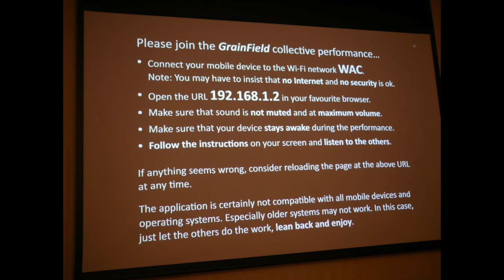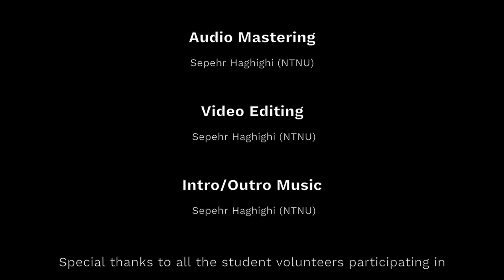GrainField by Benjamin Matuszewski and Norbert Schnell. Performers: Daniel Formo and Ariane Stolfi.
GrainField by Benjamin Matuszewski (Ircam) and Norbert Schnell (Furtwangen University). Performers: Daniel Formo (NTNU) and Ariane Stolfi (Federal University of South Bahia, Brazil).